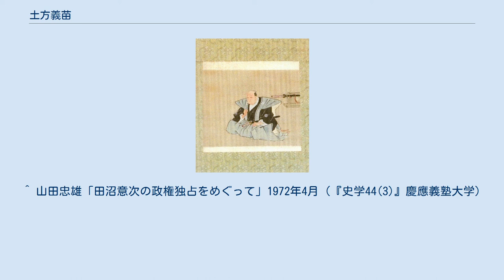土方義苗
土方 義苗（ひじかた よしたね）は、伊勢菰野藩の第9代藩主。
 安永7年（1778年）5月7日、第6代藩主・土方雄端の三男・木下俊直の次男として、江戸愛宕下の菰野藩上屋敷で生まれる。
父が豊後日出藩木下氏分家の5000石の旗本家の養子になるとそれに従う。
天明2年（1782年）12月19日、菰野藩で第8代藩主・雄貞（権勢を誇った田沼意次の子であり、土方家の養子）の死去により、その末期養子として家督を継いだ。
ただし幼少のため、藩政は隠居していた第7代藩主で伯父の雄年によって執り行なわれた。
田沼家との血縁は、義苗の室に田沼意知の養女（意次の甥田沼意致の女）を迎えることで維持された。
寛政8年（1796年）8月15日、将軍徳川家斉に拝謁する。
同年12月19日、従五位下・大和守に叙任する。
 寛政7年（1795年）、雄年が死去すると、藩政を主導する。
雄年が生前に派手な生活を送って借金が重なり、藩財政が破綻寸前となっていたため、義苗はまず財政改革に乗り出した。
「臨時準備積立法」を制定して年間225俵の米を1割2分の利子で13年間に1500両も積み立てた。
さらに質素倹約や経費節減、灌漑工事、産業開発などを積極的に行なった。
特に倹約は厳しく取り締まり、その結果12年間で9800両の借金を1400両にまで削減したと言われている。
こうした一連の緊縮財政政策により、財政再建は成功した。
 さらに民政においては、減税政策や目安箱設置による優秀な意見の採用を行ない、教育面では学問を奨励して、後の藩校・修文館の前身となる私塾・麗沢書院の設立を行なって人材の育成に努めた。
 天保6年（1835年）1月、長男の雄興に家督を譲って隠居する。
しかしその雄興が天保9年（1838年）に早世すると、孫の雄嘉に家督を継がせて、自らは藩政の実権を弘化2年（1845年）6月28日に死去するまで握り続けた。
享年68。
 菰野藩中興の名君と言われている。
 ^ 山田忠雄「田沼意次の政権独占をめぐって」1972年4月（『史学44(3)』慶應義塾大学）